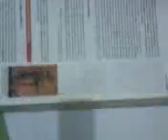ML 155644744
Video Migrado